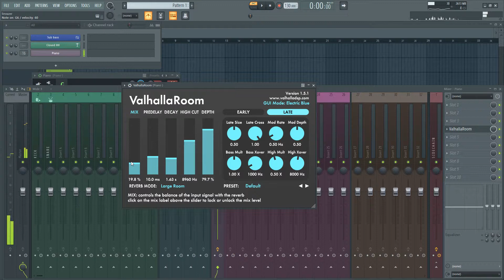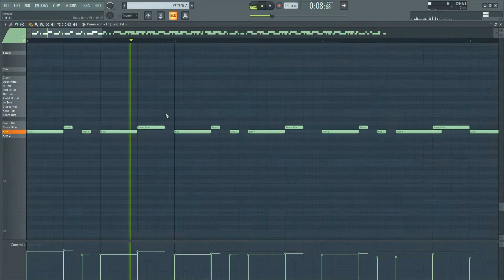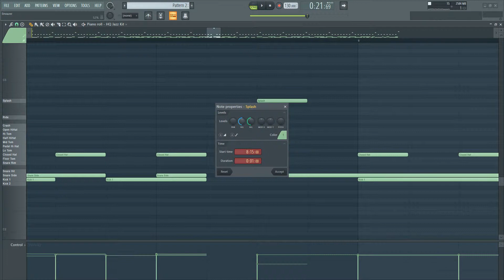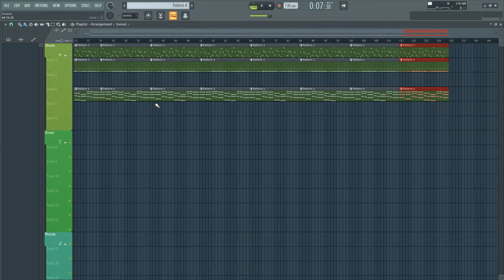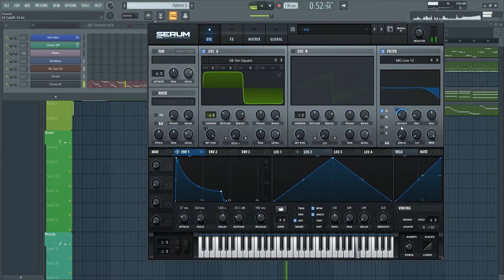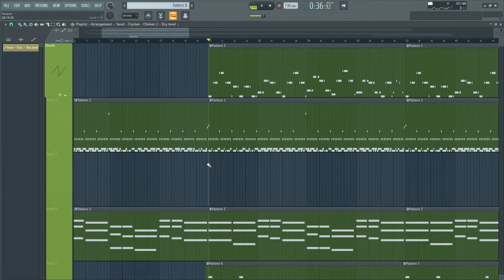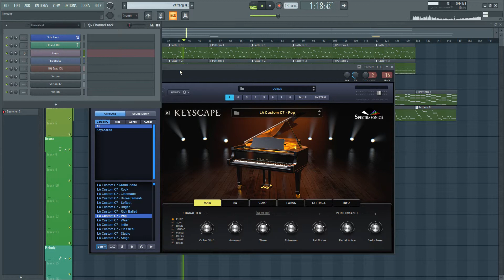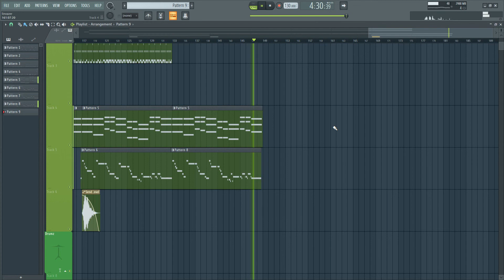Remaking "Blue Bossa" in FL Studio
I had some fun doing that

Here is the FLP (very simple) for those who want to have a look :